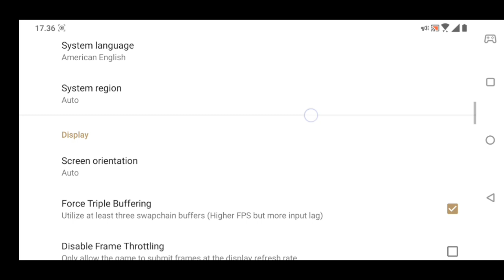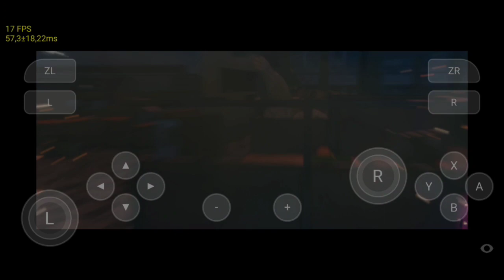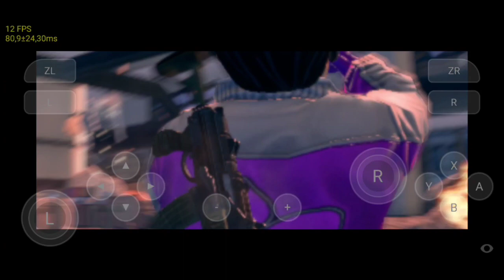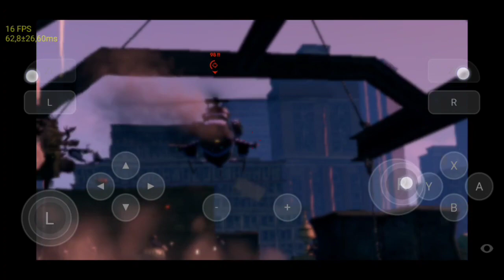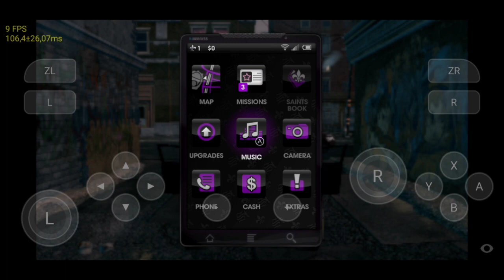Skyline Edge V19 Android | Saints Row: The Third | Snapdragon 845 | 6gb ram | Android 10 | No Root